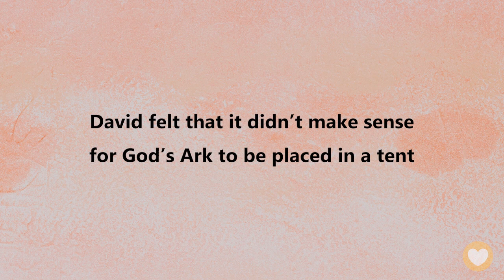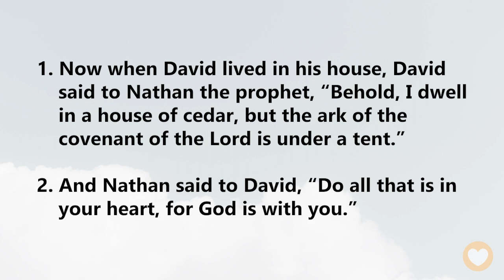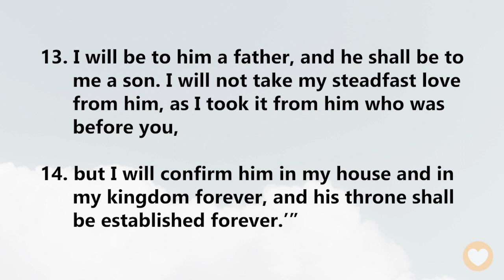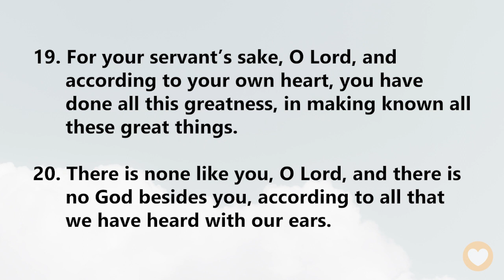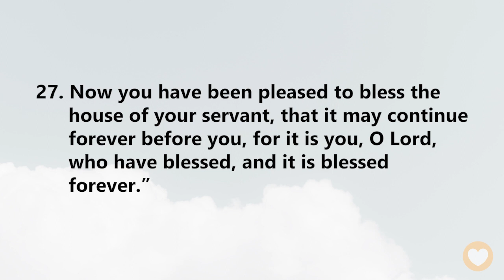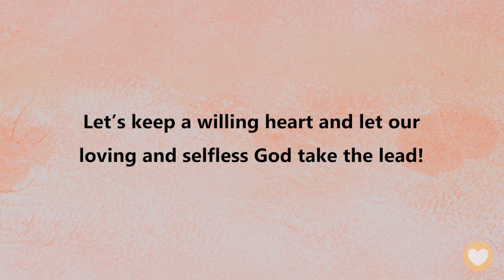【 1 Chronicles 17 】 God’s plan isn’t just to build a house! ｜ACAD Bible Reading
Hello friends,
Let us read the Bible together. Today we’ll be reading 1 Chronicles Chapter 17.

After David became king, he always longed to build a temple for God. David felt that it didn’t make sense for God’s Ark to be placed in a tent when David himself lived in a magnificent palace.
With this in mind, David approached the prophet Nathan to ask for God's permission to build the temple, but God seemed to have a greater plan!

1 Chronicles 17:6
In all places where I have moved with all Israel, did I speak a word with any of the judges of Israel, whom I commanded to shepherd my people, saying, “Why have you not built me a house of cedar?”’